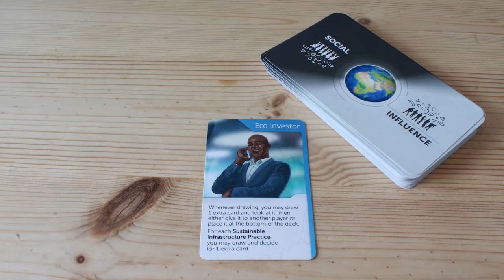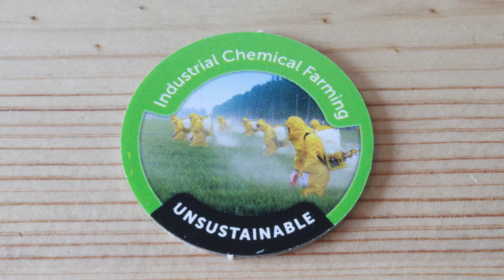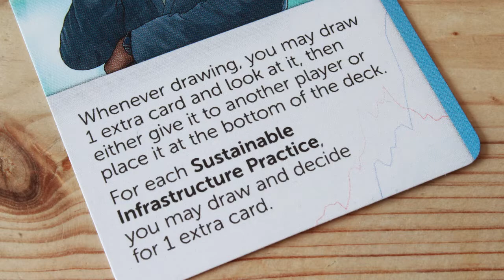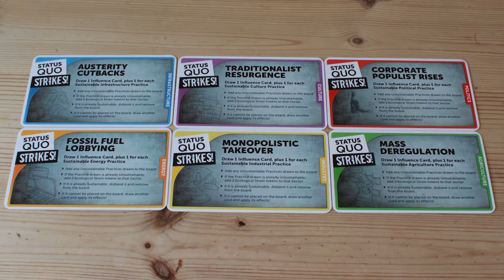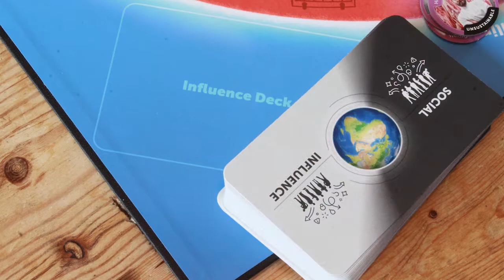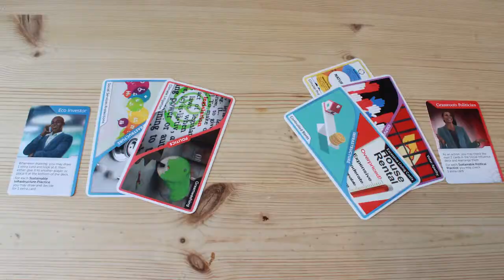Earth Rising and Building Better Worlds (and Conversations)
It's easy to look at the state of the world and to be dismayed by its trajectory, and that's before you even glance at anyone on it.

Such despair won't inspire decent discussion on how to resolve those issues... well, the former at least. But perhaps Earth Rising will give you the motivation to start looking on the bright side of things.

00:00 Intro
01:07 The Importance of Earth Rising
02:41 Gameplay
07:44 Should you back Earth Rising?
11:03 Outro